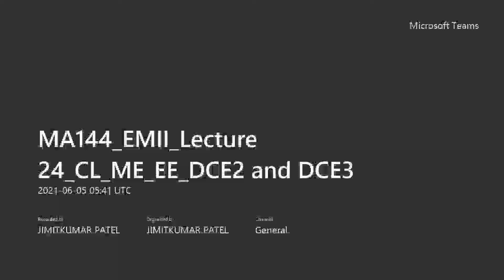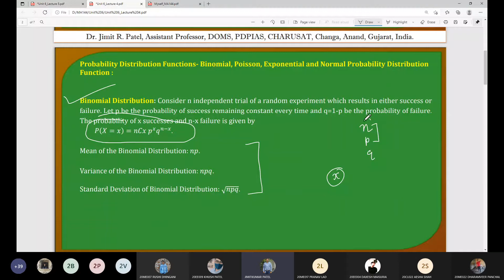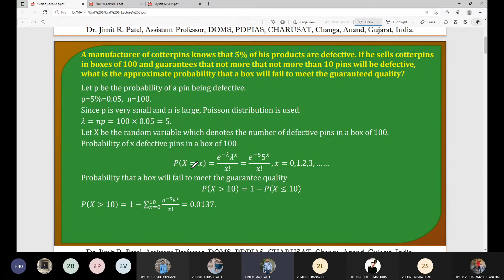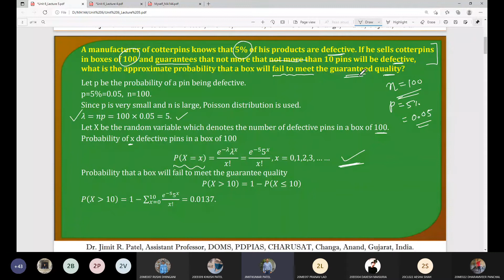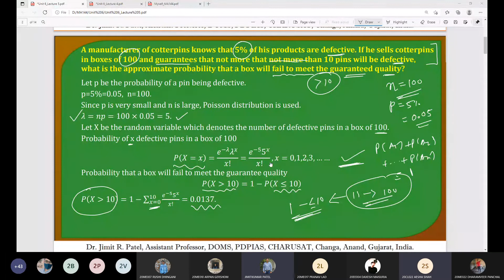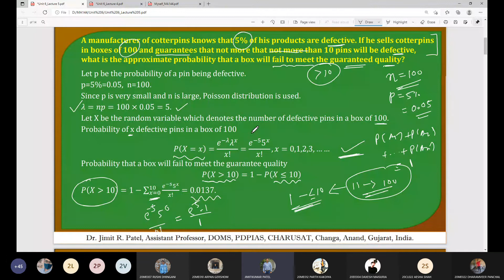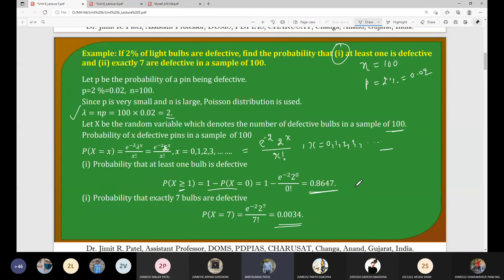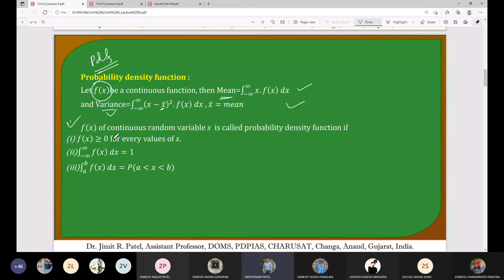MA144 (Engineering Mathematics II) (Section II) (Lecture 24A)